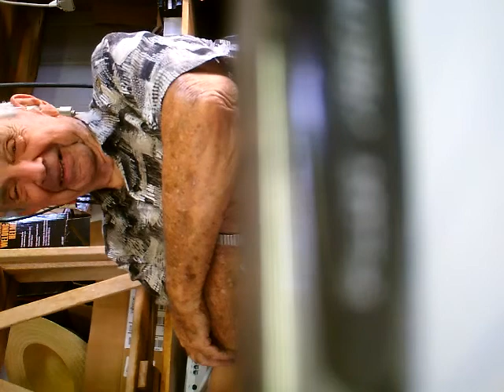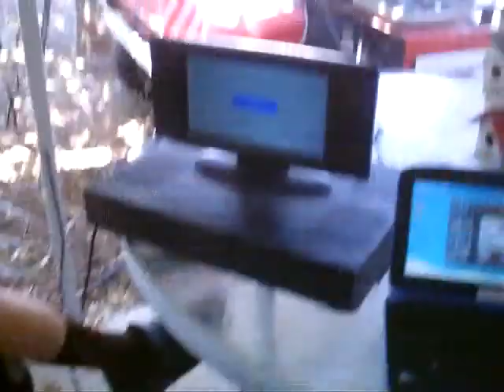Tom 13 7 3 Aparocatus